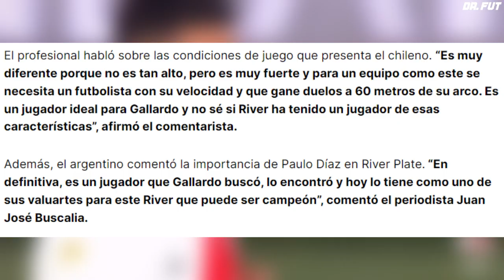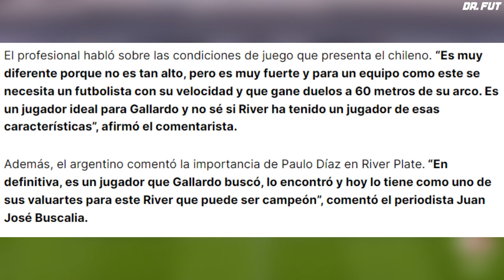Por esto Paulo Díaz es el mejor central de América